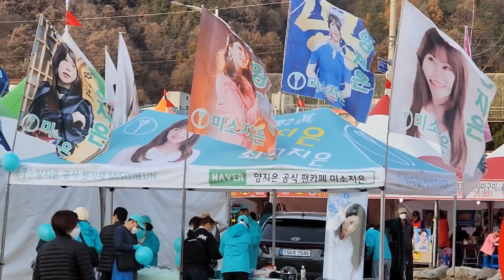김희재 희랑별 양지은 미소지은 팬까폐출격응원 곧 공연시작